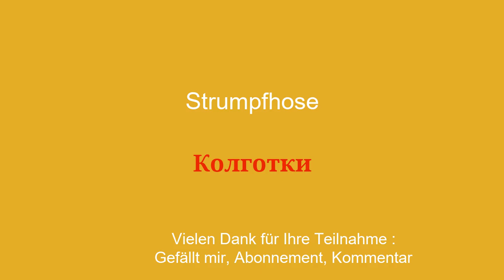Sprechen Sie Russisch wie ein Muttersprachler mit diesen 20 gebräuchlichen Wörtern und Sätzen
Willkommen auf meinem YouTube-Kanal zum Russischlernen für Anfänger! In dieser Videoreihe stelle ich Ihnen einfache Sätze vor, damit Sie sie einfach und schnell lernen können. Ganz gleich, ob Sie ins Ausland reisen, mit englischsprachigen Personen kommunizieren oder einfach nur Ihr Russischniveau verbessern möchten, mit diesen Sätzen können Sie Ihren Wortschatz und Ihre Grammatik schrittweise weiterentwickeln. Mit meinen klaren Erklärungen und meinen praktischen Beispielen lernen Sie, die Sätze in realen Zusammenhängen zu verwenden und sie sich leicht einzuprägen.